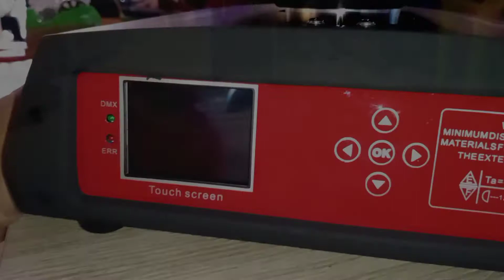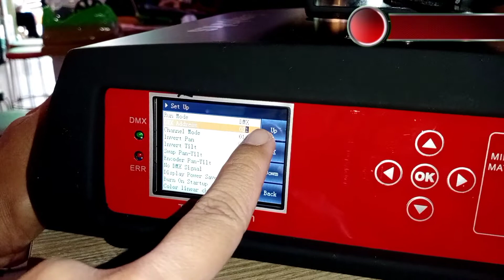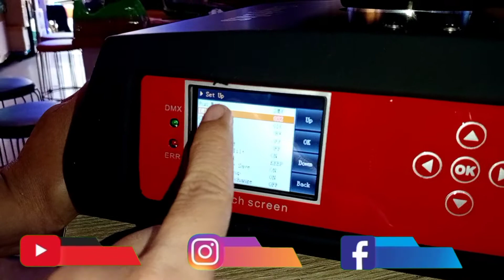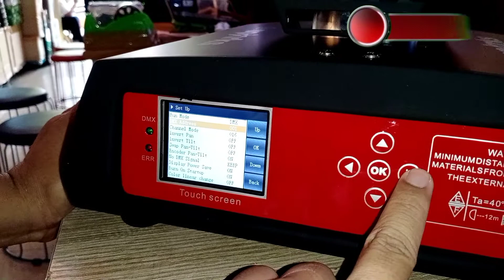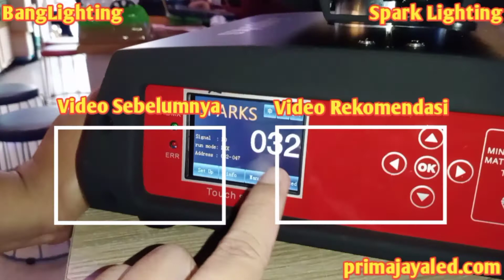Setting Adress Moving Beam 230 Spark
Seru nih pembahasan banglighting hari ini Setting Adress Moving Beam 230 Spark - Yuk langsung aja simak hehe

Mic :
Secondary : BOYA BY-M1 Lavalier Clip On

Tripod : Takara ECO-196A